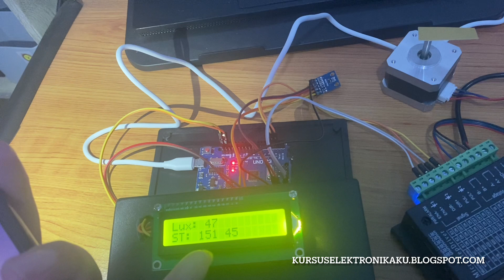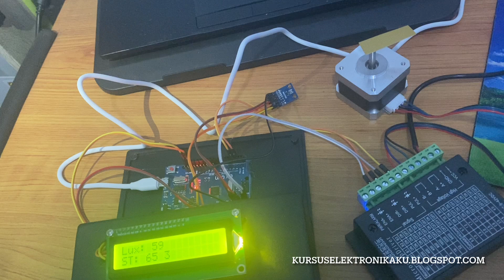Lux Meter PID Control Motor Stepper Driver TB6600 Arduino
ingin pesan alat? kunjungi link blog: kursuselektronikaku.blogspot.com